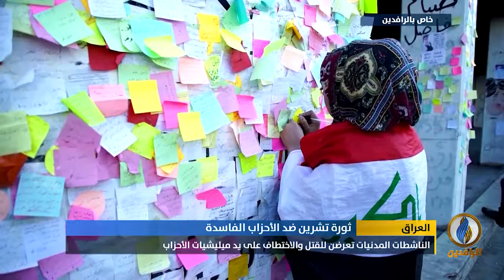تقرير | المرأة العراقية صوت ثوري جامح هزّ عروش الفاسدين